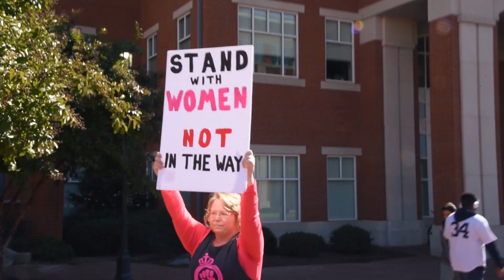Pro-abortion Feminists Lose Debates on Campus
TFP Student Action volunteers went to the University of North Carolina at Charlotte on October 27 to oppose the sin of abortion.  We displayed our signs and banners in front of the Student Union building and handed out 10 Reasons to Defend the Unborn fliers.  Students were mostly receptive.  However, as the day went on, pro-abortion feminists became aware of our presence and formed a small counter-demonstration.